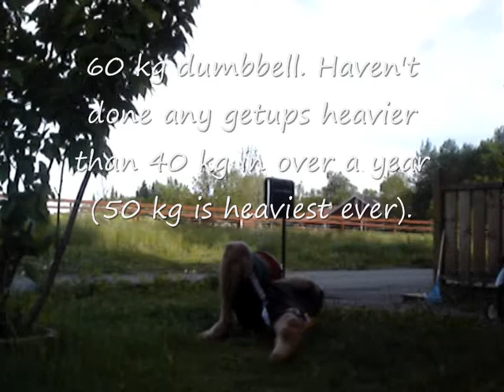Getups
Dumbbell Getups, a failed (but close?) attempt at 60 kg, and a success at 56½ kg.